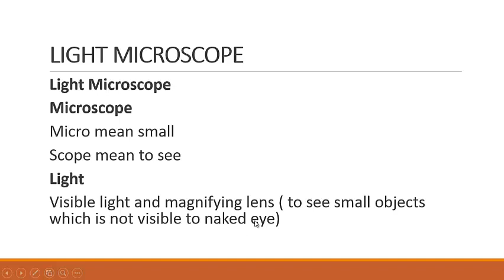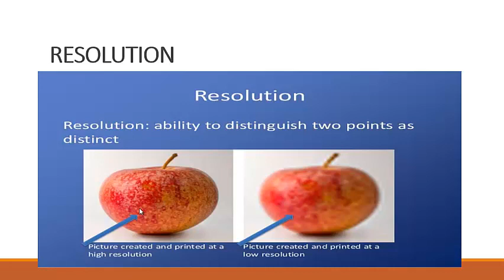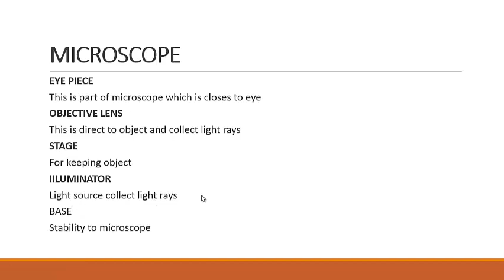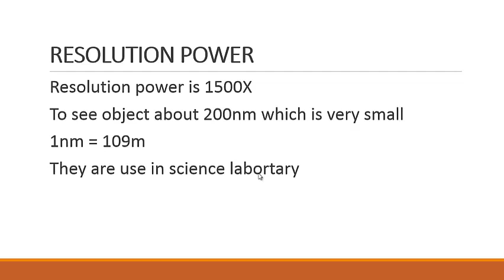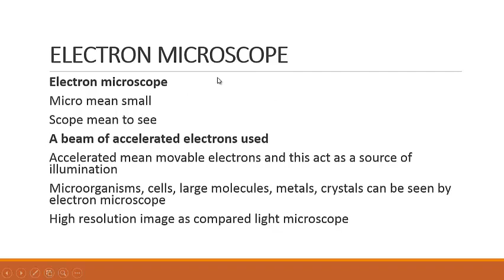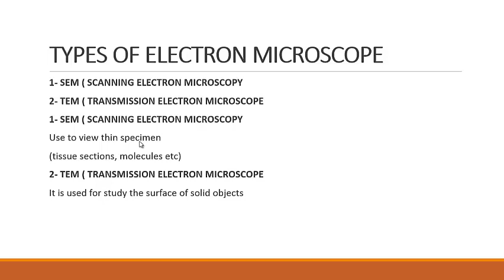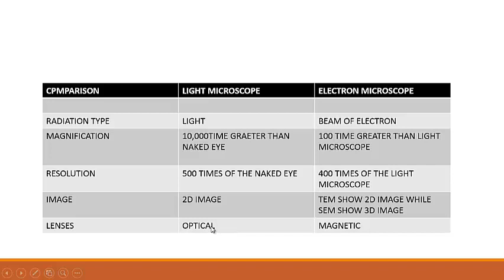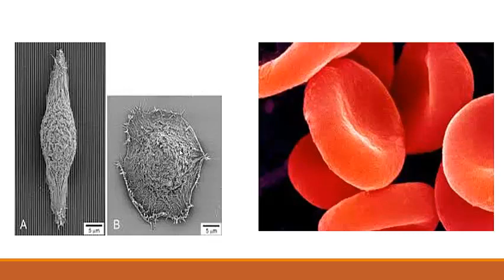Lecture 56 of biology for grade VIII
Lecture 56 of biology for grade VIII, chapter # 04, topic light and electron microscope page # 66